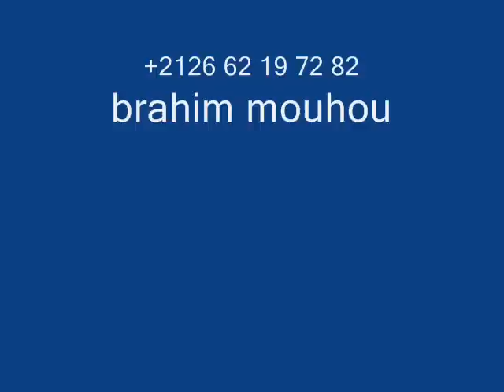Camel Trekking merzouga,Camel Trekking in morocco,Camel Trekking,Camel Trekking sahara,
We are in southern Morocco Berber ... organize a Travel Company
throughout Morocco ... charming 4x4 Tours ... Tours ... Discover Cities Jobs imparieles ... Routes from
Marrakech, Tangier, Fez,
Casablanca, Ouarzazate, Agadir. A Tip for travelers who determined a Trip in Morocco do not hesitate to get a contact and inform you as soon as possible Welcome
We propose a journey through our website, we are dedicated to organize trips in the desert and elsewhere in Morocco. We are in Taboumyate, a village belonging to Tafilalet valley at the foot of the dunes of Erg Chebbi, Merzouga and Khamlia.Marruecos between is full of amazing places, magical, exciting, mysterious, endearing ... places for all tastes and economies. We find there everything you need to travel to Morocco, Merzouga and mainly provide the means to know. The treatment will be customized. With many years experience in the world of tourism, we want your trip an unforgettable experience, we offer you a wide variety of routes, field trips, visits and walks throughout Morocco on foot or on camels through the desert of Merzouga.etc. On this website You will find information and reservation point-Easy to select the number of nights and cities is that you can make your trip to your needs, we adapt to what you choose, just enough that we ask the budget. Circuits guaranteed from a minimum of 4 people, but if a couple or a person wants to travel alone, we will make the adjustment, meaning that we will adapt to your tastes. Our services include pick up and return of the chosen city .. private transport. (4x4, LandRover type, minibus, sedan) Driver-guide.
Accommodation in hotel or bivouac (camp haimas (Berber tents)) .. camels and horseback excursions in the dunes of erg-Chebbi.4 × 4 and visitas.marruecos-morocco.com has his opinion, since we want to improve quality of our services. Please send your questions and points of interest so that we can better servile.